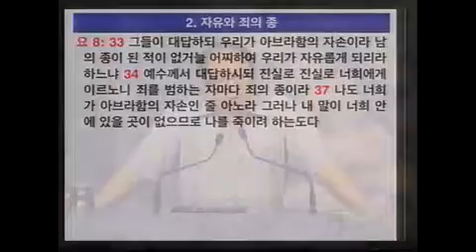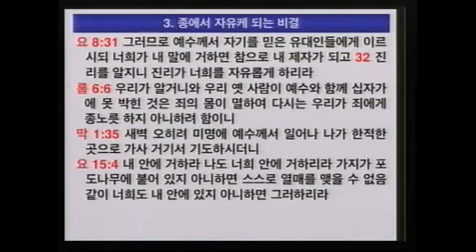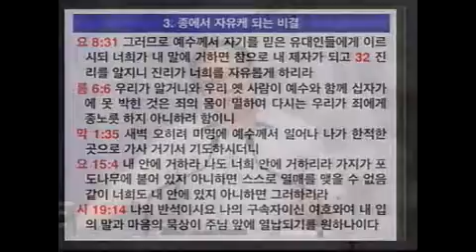우선순위 7 '예수님의 성공 비결' 요 8:26-38 (이득진 목사)